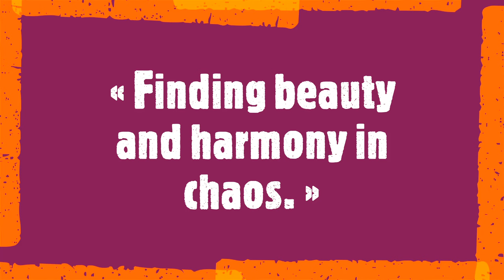Marta Zawadzka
« Finding beauty and harmony in chaos. »

Marta Zawadzka is an artist based in Poland whose paintings have been featured in solo exhibitions in Singapore, Bahrain, and Monaco. She describes her artistic expression as being influenced by her professional background as an architect. Proportion, perspective, and classic divisions are important to Zawadzka. Her vibrant works are influenced by the impressionists, street art, the expressionists, and the beauty that surrounds her.
Soundtrack:
 Frederic Chopin
 Ballade No. 4 in F minor, Op. 52
 Nocturne Op. 15, No. 1 in F
 Nocturne Op. 15, No. 2 in F
 Arthur Rubinstein, piano